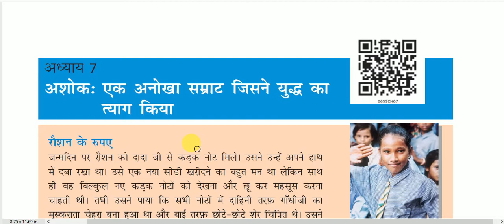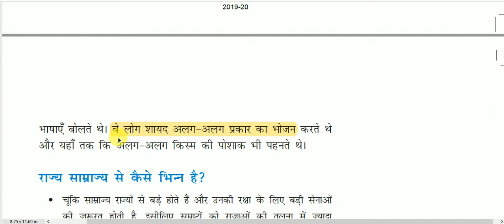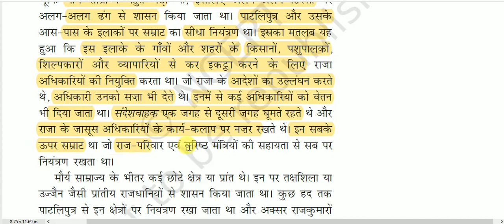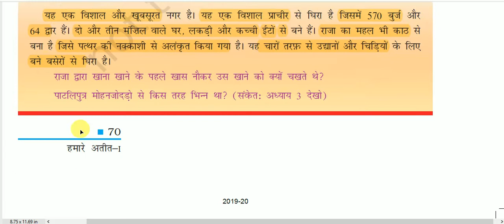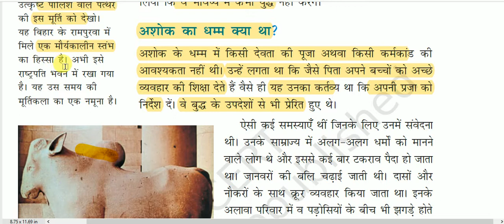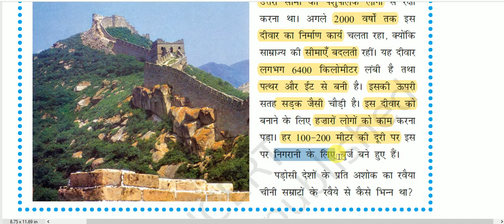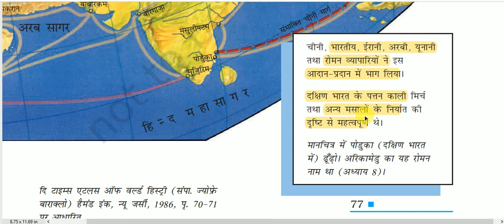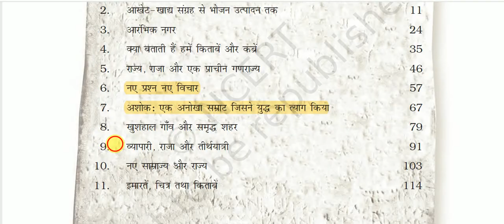एनसीईआरटी पुस्तक: कक्षा 6 (हमारा अतीत -1) - अशोकः एक अनोखा सम्राट जिसने युद्ध का त्याग किया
Ashoka: a unique emperor who renounced war for All Competitive Exams like SSC, Railway, IB, Bank, UPSC, BPSC, MPSC, PCS, etc.